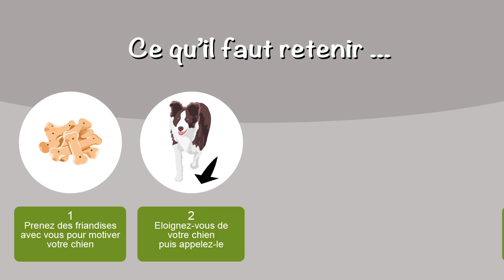[Tuto véto] Comment apprendre le rappel à son chien - Conseils vétérinaires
L'éducatrice P. Garella vous explique comment apprendre le rappel et faire revenir votre chien.
Si cette vidéo vous a été utile, cliquez sur "J'aime". N'hésitez pas à laisser un commentaire.

Votre chien ne revient pas lorsque vous le rappelez ?

Patricia Garella, éducateur et comportementaliste canin, vous explique dans cette vidéo comment apprendre à votre chien à revenir lorsque vous l'appelez et ceci par la méthode positive.

Retrouvez d'autres conseils concernant la santé, l'alimentation, le comportement, l'éducation, la reproduction, l'adoption de votre chien...